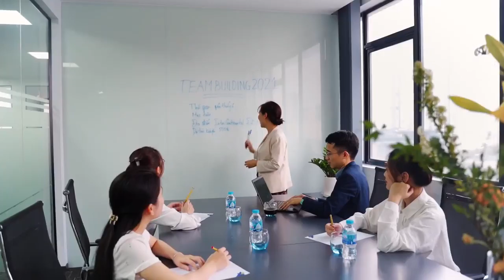Aruna Phạm Hùng